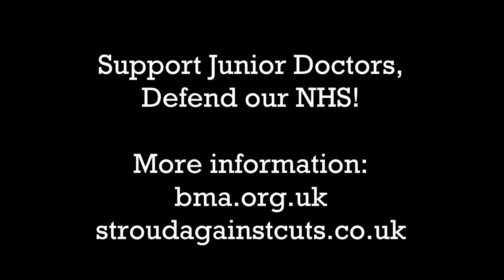Dr Johann Malawana speaking at Junior Doctors Protest, Bristol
On Sunday 7th February 2016, Junior Doctors and their supporters held a protest march in Bristol - as part of their fight against imposition of a new contract of employment. Secretary of State for Health Jeremy Hunt wants to impose a new contract, despite overwhelming opposition from the British Medical Association - who view the new contract as unsafe for patients and unfair for doctors.